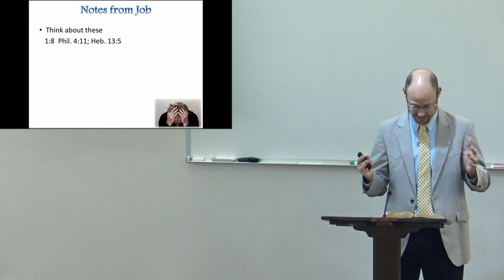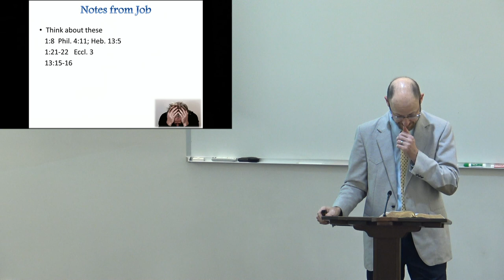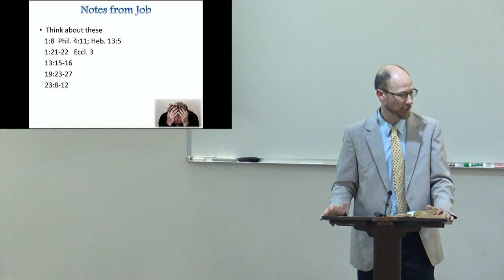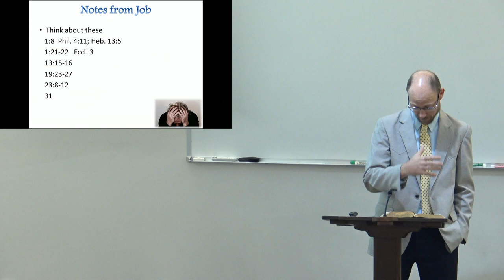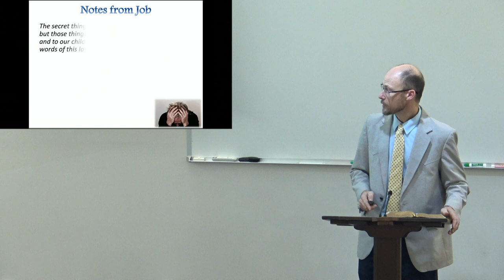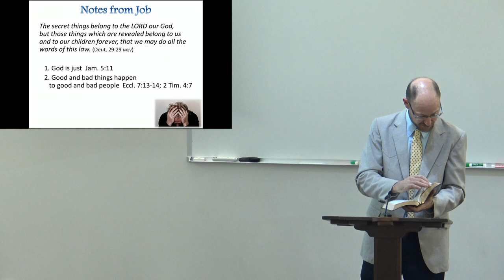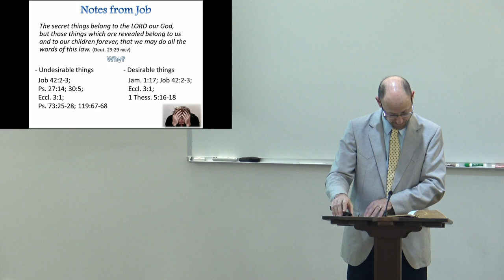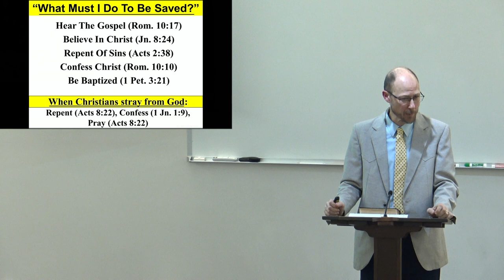Notes From Job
2023 Oct 22 PM